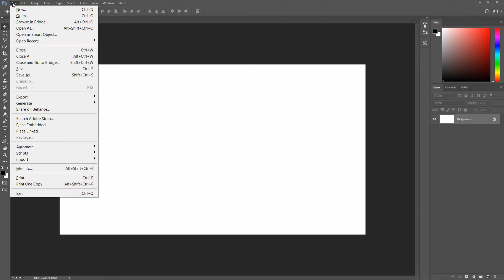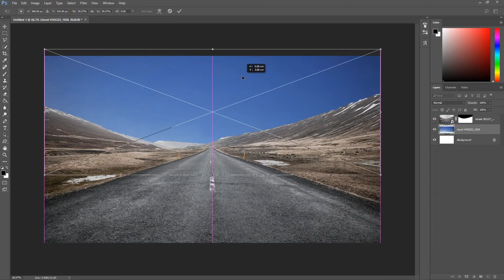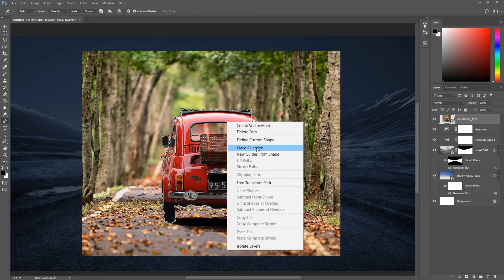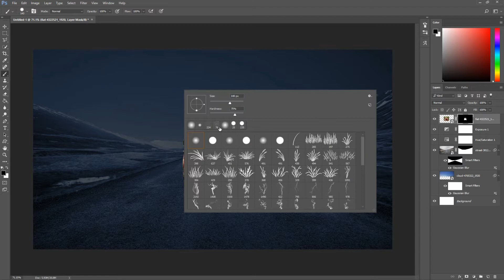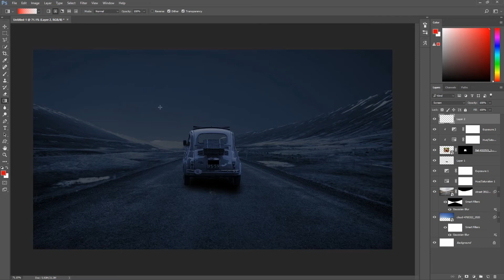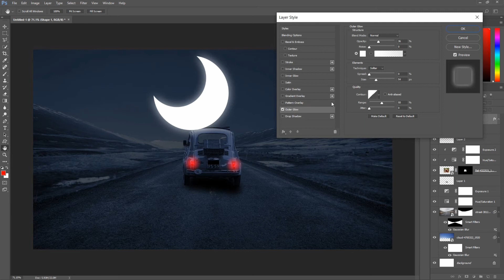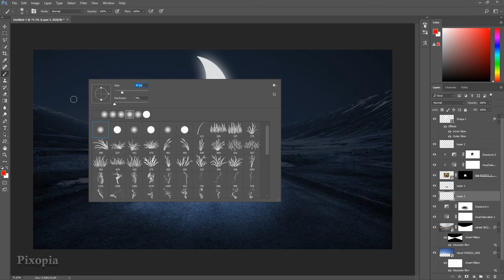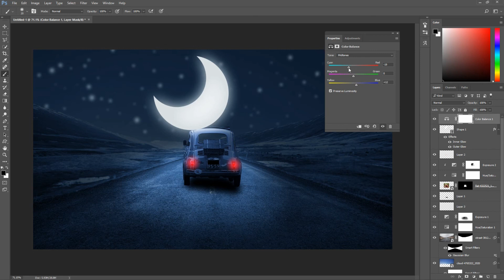Crescent Moon | Photoshop Manipulation Tutorial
Hello Friends Welcome to Pixopia on YouTube.

In this Photoshop tutorial learn how to create 'Crescent Moon Manipulation Effect' by using Photoshop.